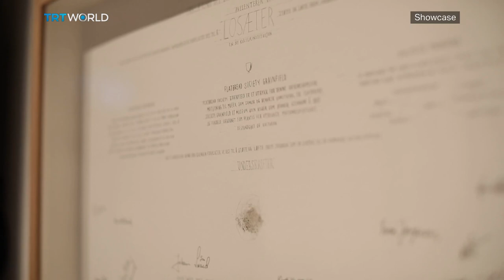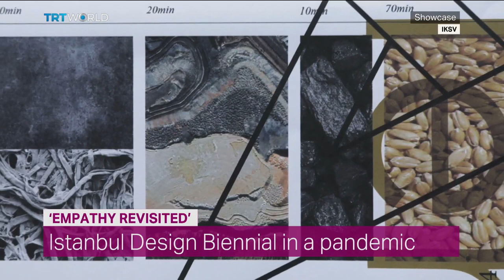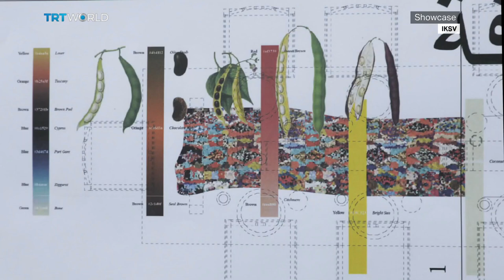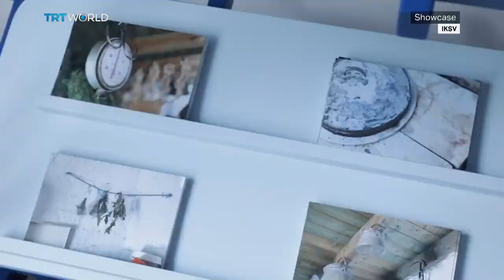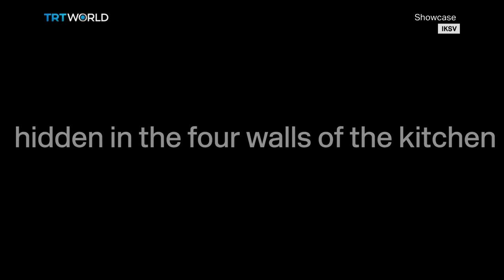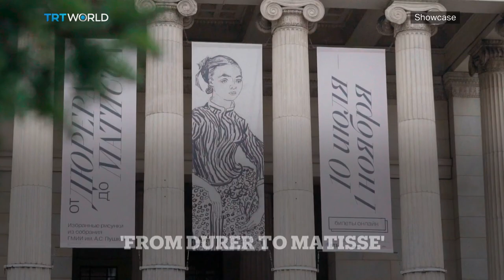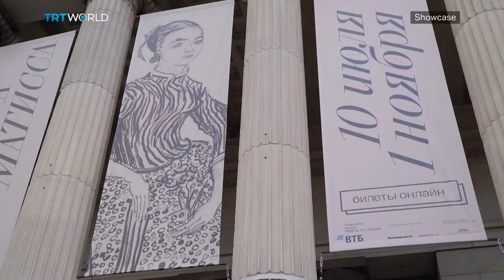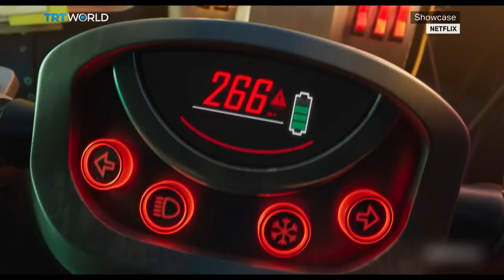The Honest Thief​ | Over the Moon | Istanbul Design Biennial 2020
Eco-Visionaries at Royal Academy 00:43
Istanbul Design Biennial 2020​ 05:24
Mariana Pestana, Curator 05:55
The Honest Thief 15:16
From Durer to Matisse 18:11
Over the Moon 23:27